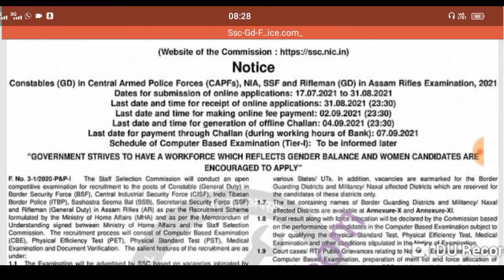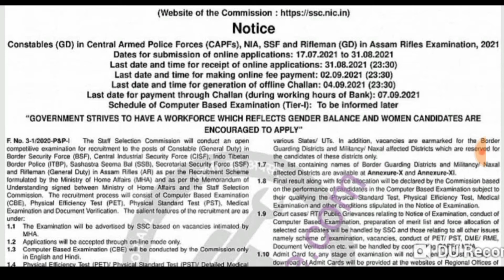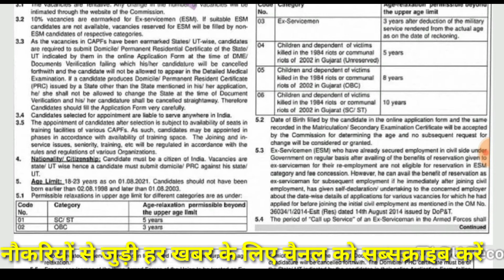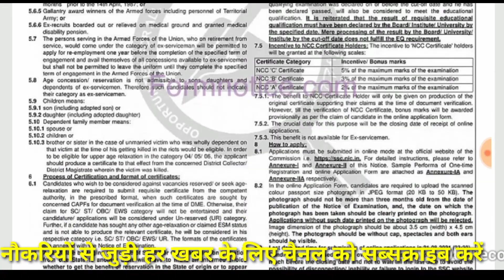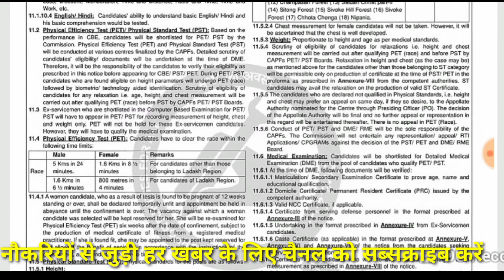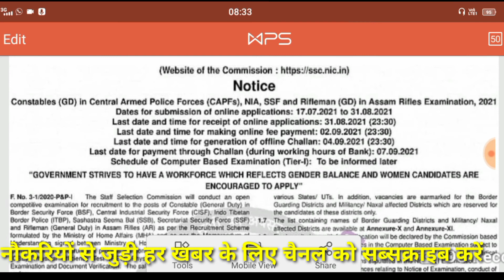SSC 25271 Vacancy पूरी जानकारी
Join our whatsapp group for Update

KUK answer sheet, Google form details